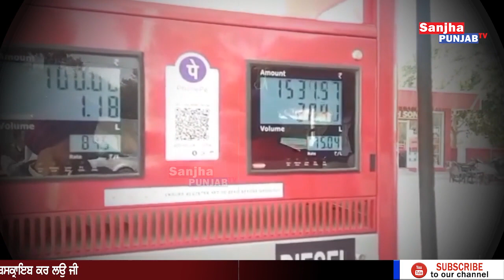Muktsar News | Farm Laws | Farmers Protest | Kisan Andolan | Delhi Chalo Andolan | Sanjha Punjab Tv